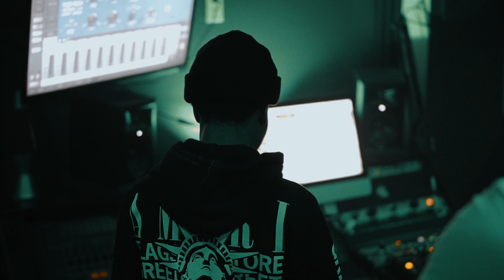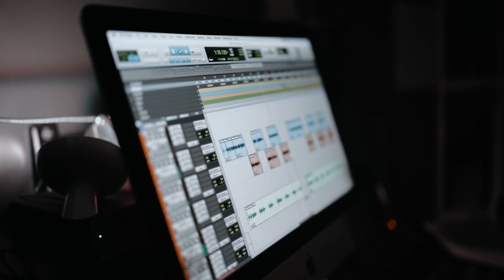Christmas Vlog 4: Blue Benjamin Sleepy, Ymc Tez, Ymc Ant, Otr Chaz